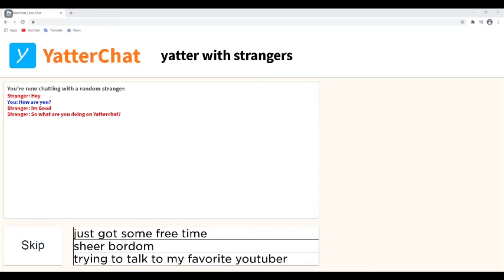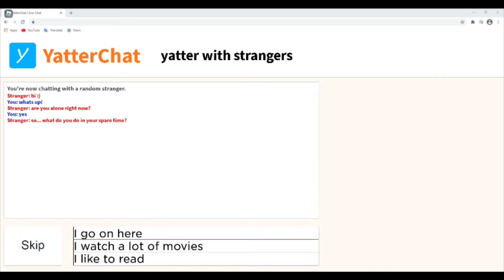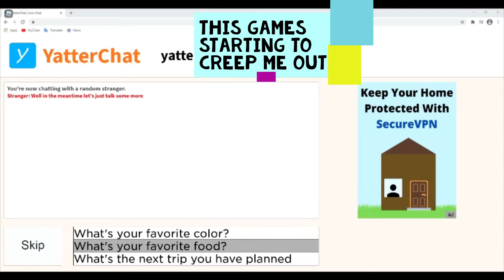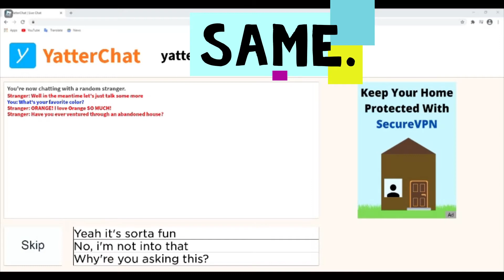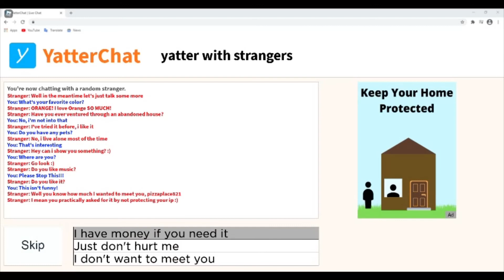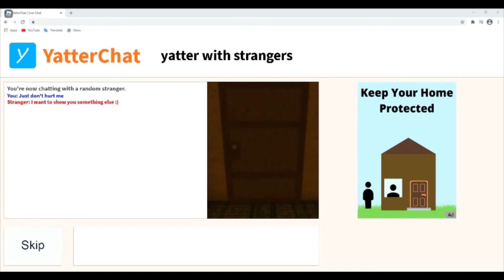Yatterchat #1 This Game Is So Scary